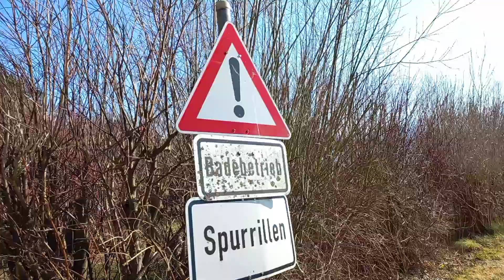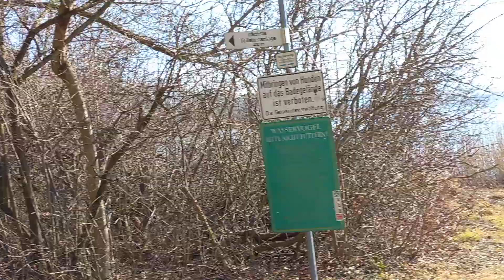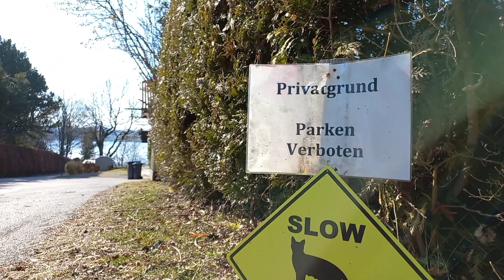le lac.sans La guerre3